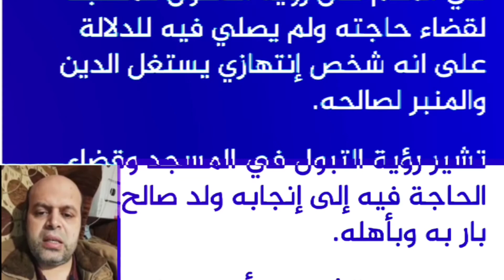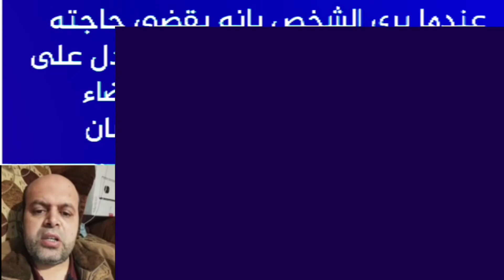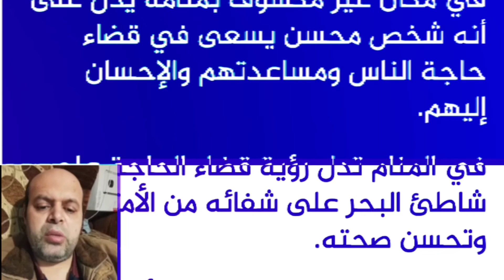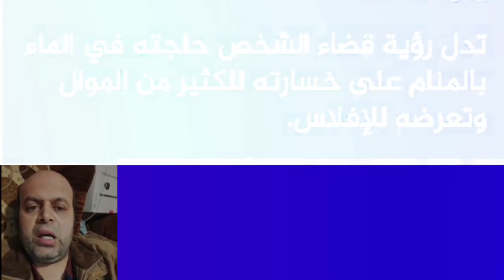تفسير حلم قضاء الحاجة في المسجد في المنام /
تفسير حلم قضاء الحاجة في المسجد في المنام | محمود احمد منصور